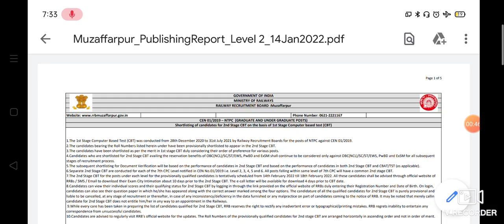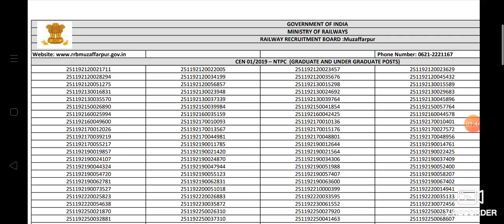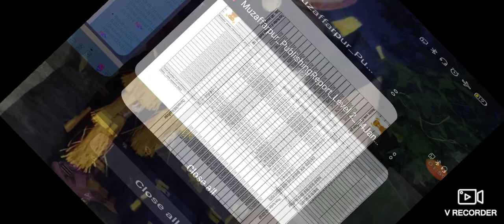RRB NTPC CBT 1 Result Declared | Check Your Result Now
sabhi regional website pr result available update ho jayega..
Thanks & Best Wishes...